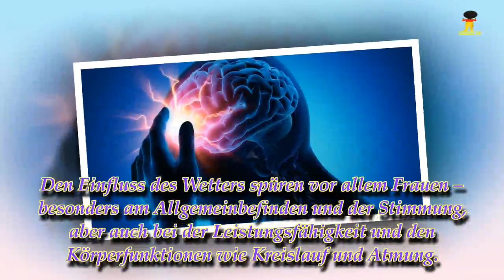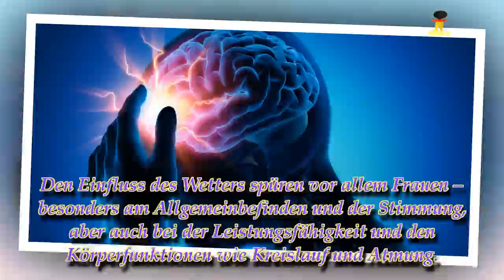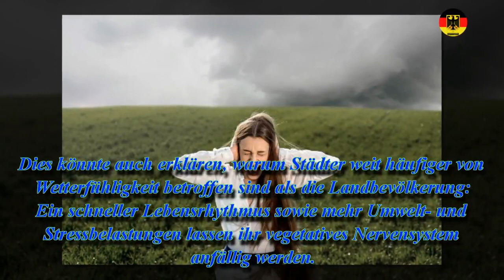Wetterfühligkeit - wenn das Wetter krank macht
Der launische April ist gekennzeichnet durch abrupte Wetterumschwünge, starke Temperaturschwankungen, aber auch schwülwarmes Wetter oder Fön. Mehr als jeder dritte Deutsche reagiert mehr oder weniger empfindlich auf die Wetterlage. Den Einfluss des Wetters spüren vor allem Frauen – besonders am Allgemeinbefinden und der Stimmung, aber auch bei der Leistungsfähigkeit und den Körperfunktionen wie Kreislauf und Atmung. Die Betroffenen reagieren auf Änderungen der Wetterlage mit Kopfdruck bis hin zu